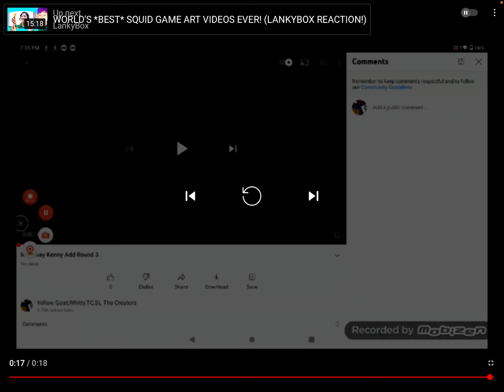For gods sake…